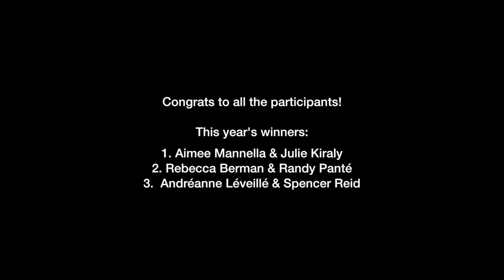CCX 2014 - Jedi Swing Jack & Jill Finals - Cat's Corner in Montreal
Swing dancers compete in a blindfolded Jack & Jill contest where they are assigned random partners during the Cat's Corner 16th anniversary celebration in Montreal

Finalists: Katherine Tousignant, Sheila Bouten, Andréanne Léveillé, Rebecca Berman, Aimee Mannella, Jade Ménard, Randy Panté, Doriel Pryntz-Nadworny, Spencer Reid, Julie Kiraly, Phil Gauthier & Evgeni Schvarzman.